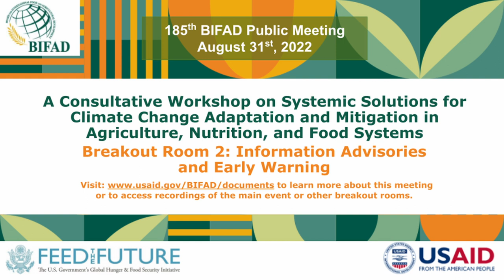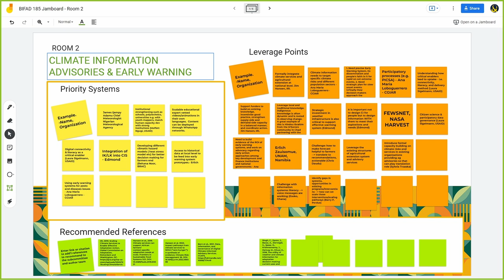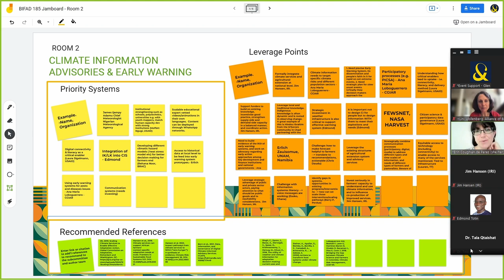BIFAD’s 185th Public Meeting: Breakout Room 2 “Information Advisories and Early Warning"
This is a video recording of Breakout Room 2 on “Information Advisories and Early Warning” at the public meeting of the Board for International Food and Agricultural Development (BIFAD) on “A Consultative Workshop on Systemic Solutions for Climate Change Adaptation and Mitigation in Agriculture, Nutrition, and Food Systems” that was held on August 31, 2022.